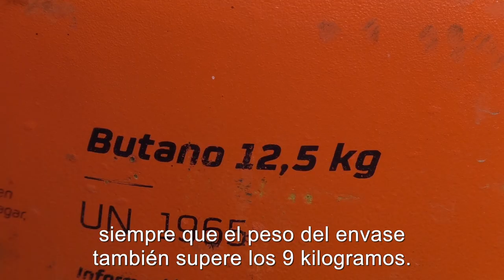Si usas bombona de butano, comprueba que estés comprando las de precio regulado: cuestan menos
¿Sabías que en el mercado existen bombonas de precio regulado?

Son aquellas cuya carga oscila entre los 8 y 19 kilogramos,  siempre que el peso del envase también supere los 9 kilogramos. Básicamente, las bombonas de estética naranja que identificamos con facilidad.

El precio de estas bombonas lo fija el Gobierno mediante revisiones bimestrales, y la evolución de las mismas revela que las bombonas de mercado libre son más caras que las de precio regulado.

Además, el precio de las bombonas reguladas incluye el reparto a domicilio, lo que evita que tengas que desplazarte a ningún establecimiento para adquirirlas y que tengas que soportar así los gastos adicionales de transporte de este suministro.